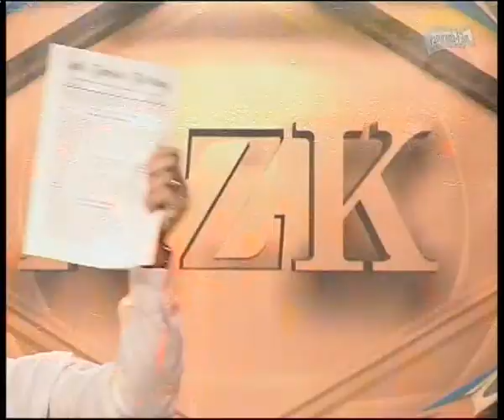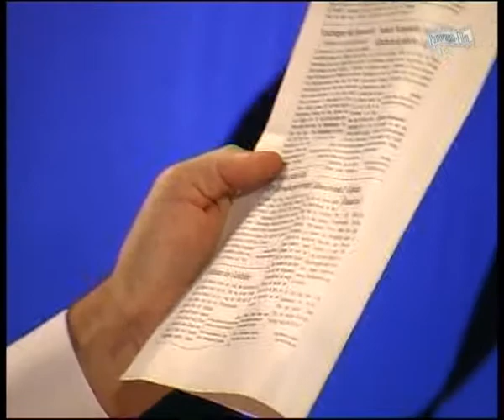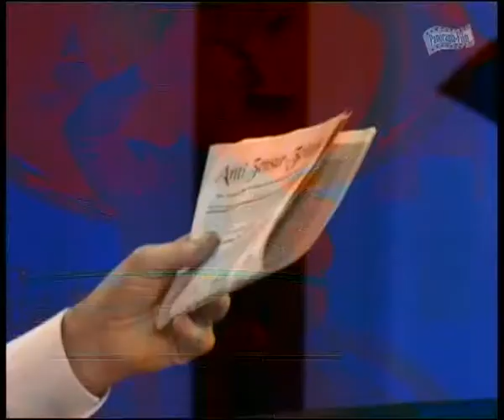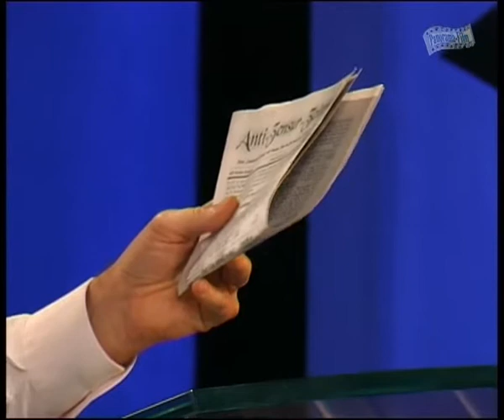3. AZK - Ivo Sasek - Einführung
Ivo Sasek - Einführung

Gründer und Moderator der AZK

Weitere Vorträge:

"Codex Alimentarius" - Dr. Rima E. Laibow, Major. General Albert N. Stubblebine

"Nebenwirkung Tod -- Korruption in der Pharmaindustrie" - Dr. John Virapen

"Crashkurs Geld und Recht" - Andreas Clauss

Mehrere Songs der Gruppe - "Die Bandbreite"

Film: "Unter falscher Flagge" - Mit einem Vorwort des Regisseurs Frank Höfer